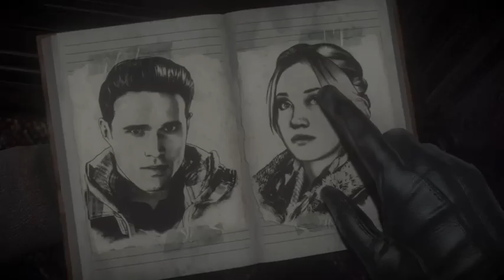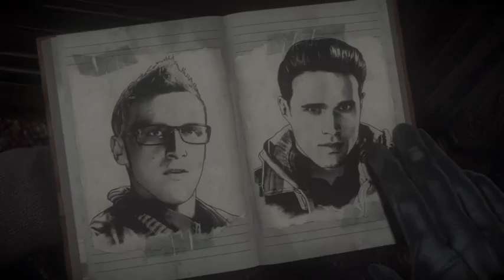UNTIL DAWN-Episode 4